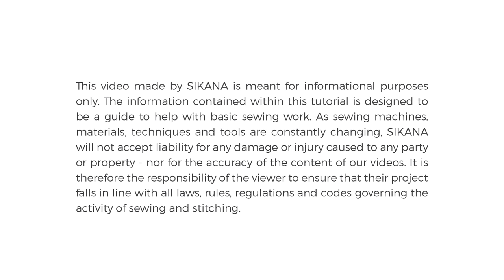Program to learn sewing - Regulating/adjusting stitch length